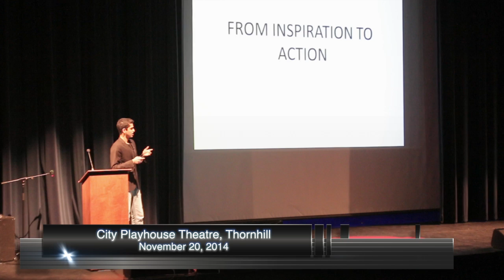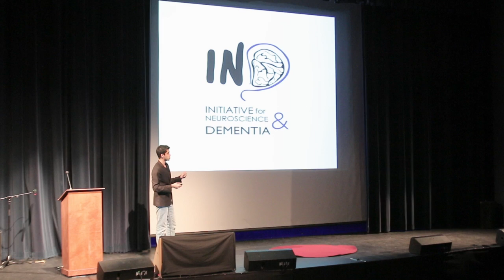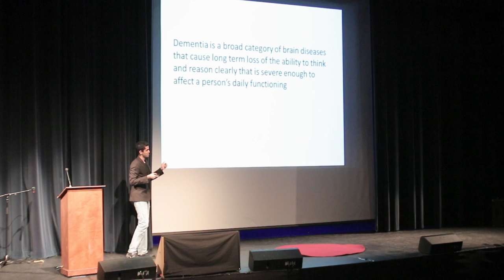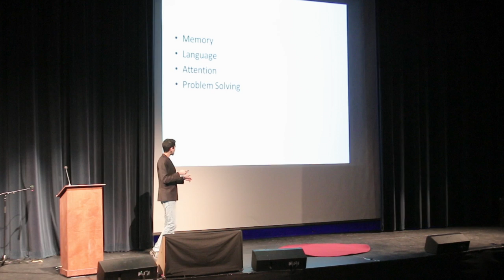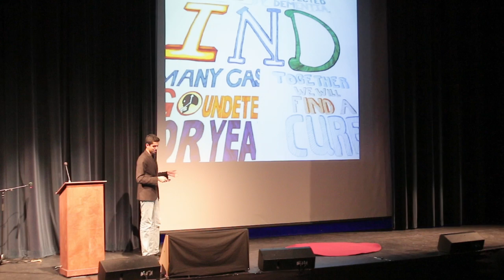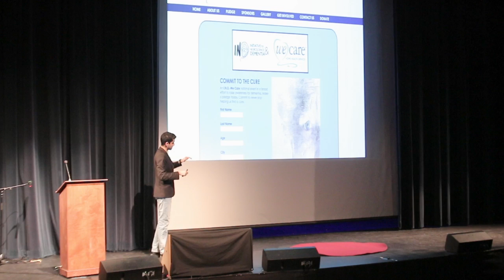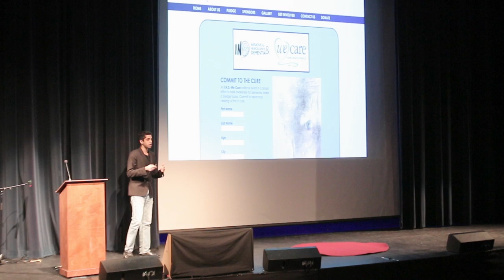From inspiration to action | Zameer Bharwani | TEDxYouth@Vaughan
This talk was given at a local TEDx event, produced independently of the TED Conferences. Zameer is a Canada's Top 20 Under 20 TD Scholar who founded the Initiative for Neuroscience & Dementia (IND), the only student-run group dedicated to community education, fundraising and direct patient interaction. IND has spread to eight high schools, has 300 members across Canada and raised $10,000.

Zameer is a Canada's Top 20 Under 20 TD Scholar who founded the Initiative for Neuroscience & Dementia (IND), the only student-run group dedicated to community education, fundraising and direct patient interaction. IND has spread to eight high schools, has 300 members across Canada and raised $10,000.